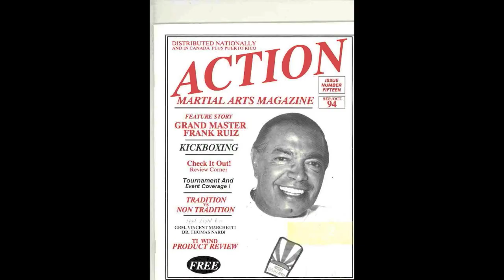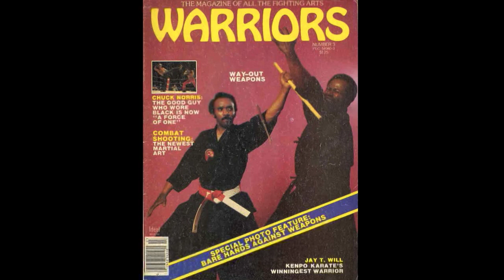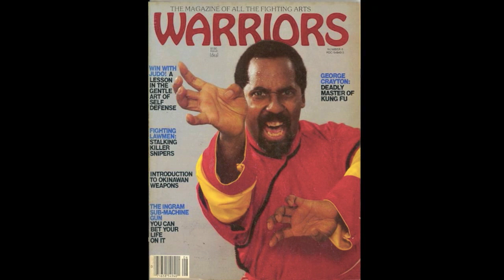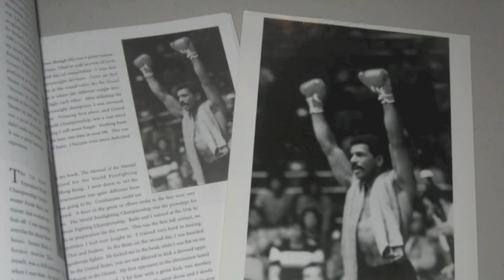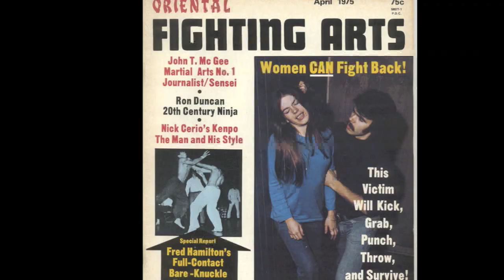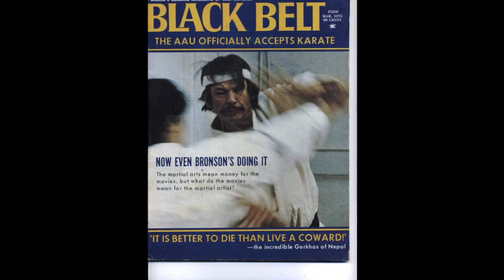The History Of Martial Arts in America Vol 1 & The Official Early MMA Trailer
The History of MMA - The Masters of Self Defense, Grand Masters & Pioneers of the Martial Arts,The Black Kung Fu Experience Early MMA Trailer of The First Mixed Martial Arts Masters Tournaments, US vs Puerto Rico Oriental World of Defense Tour Ed Parker Bare Knuckle Tournaments Fred Hamiltons Full Contact Tournaments featuring The K A System, Karate Do, Karate Dojo American Goju Karate Goju Ryu Sanuces Ryu ,Nisein Goshin Ryu, Chinese Gojo Ninjistu Afrikan Martial Arts Kupigana Ngumi Chinese Wushu Kung Fu Kick Boxing Grand Nationals Diamond Nationals Battle of Atlanta AInside Kung Fu Official Karate Black Belt Fighting Masters such as Damu Bordhi Dharma The Dragon Bruce Lee The Godfather Grandmaster Peter Urban, Grand Master Dr. Moses Powell, Grand Master Professor Ronald Duncan, Grand Master Frank Ruiz, Grandmaster Ron Van Clief The Black Dragon, Grandmaster Kareem Abdallah Grandmaster Steve Sanders Muhammad  Soke John Davis, Oso Tayari Casel Happy Robot Crump James Cheatham George Cofield NgangaTolo Naa Grandmaster Aaron Banks Grandmaster Owen Hart Grand Master Chuck Merriman Grandmaster Ron Martin Jim Kelly Chuck Norris John Saxon Charles Bronson Lee Marvin Kareem Abdul abbar Michea Depasquale William Louie Grandmaster Ron Soto Grandmaster Dennis Brown,Benny the Jet Urquidez Superfoot Bill Wallace Grandmaster Linda Denly, Grand Master Kijauna Vita Kilindi Iyi Sensei George Crayton Taimak Brandon Lee Mark Damascos Wesley Snipes Michael Jai White  Part One